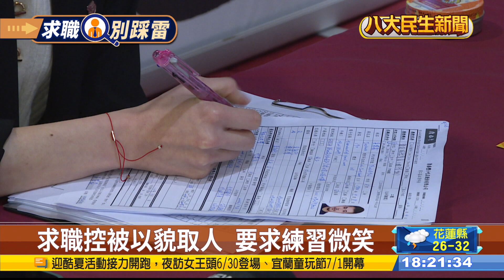求職不踩雷大揭密 24分鐘決勝負 |【民生八方事】| 2023062903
正值畢業季，也是每年求職高峰期。近期社群平台上，就有求職者分享面試心得，說過程中被刁難，導致錄取後不敢報到。許多人也擔心是「外貌」影響結果，不過現在也有人資主管公開分享，面試時透過展現配合度、帶作品到場，都能夠起到足夠的加分作用。